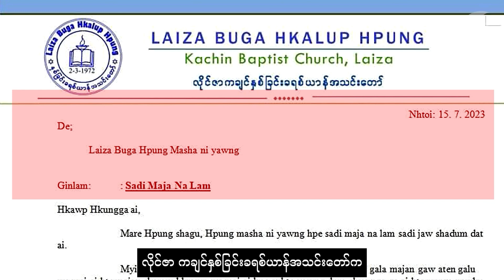ကချင်တိုင်းရင်းသားဘာသာ အစီအစဉ်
■ တိုက်ပွဲပြင်းထန်ချိန် သတိနဲ့နေဖို့ လိုင်ဇာနှစ်ခြင်းအသင်းတော် စာထုတ်

■ Loi Mawk Yang ကချင်စစ်ဘေးဒုက္ခသည်တွေရဲ့ အခြေအနေ